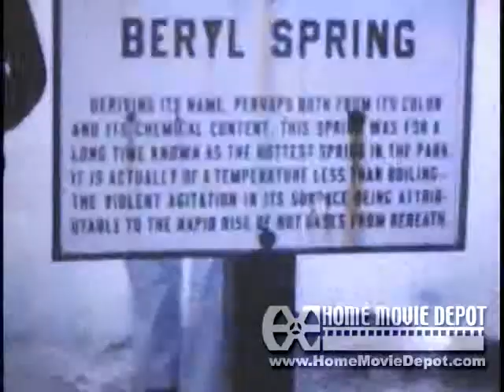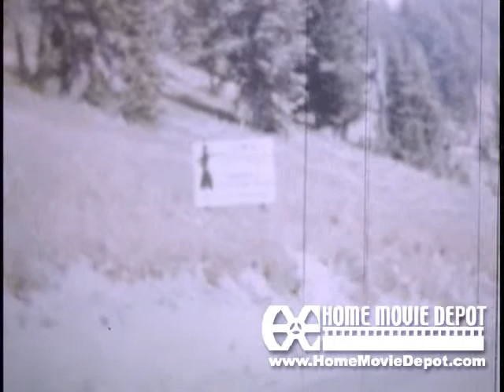Famiy visit to Yellowstone Nat'l Park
This video includes Beryl Springs and water fall.  Late 1950's